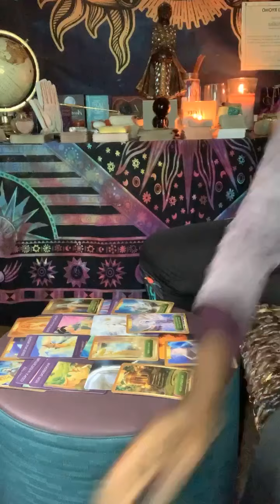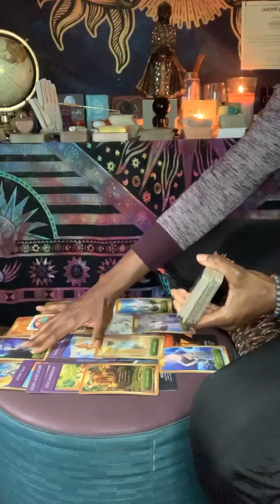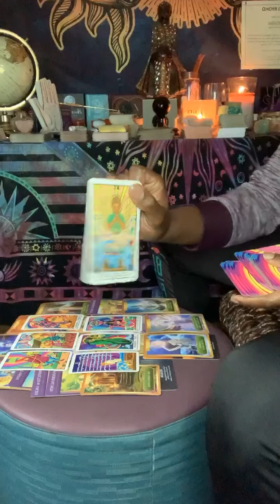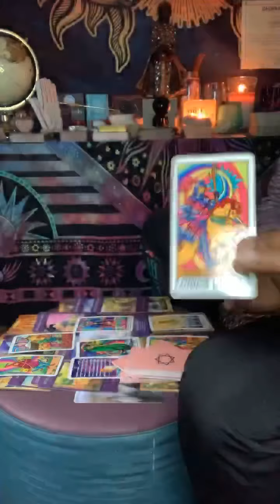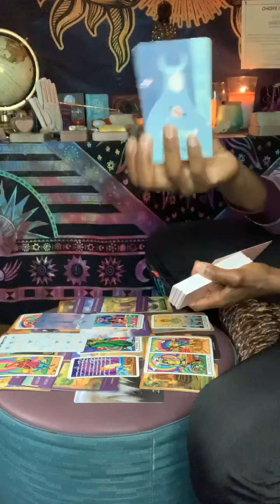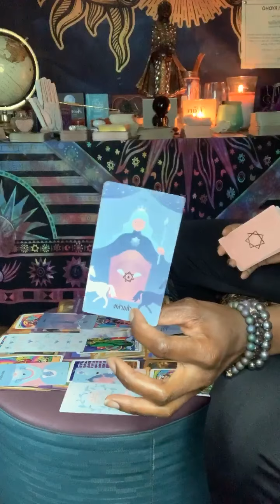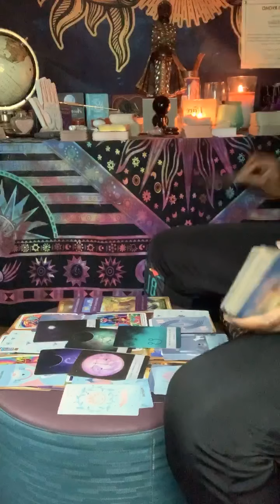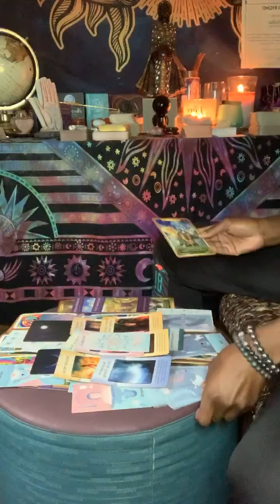Cancer ♋️ Releasing your abuser now is the time to speak the truth and HEAL🦋June mid month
Jasmine here 👋🏾, as  your Spiritual Life coach and Tarot/Oracle reader I’m here to provide you with clarity in the form of grand suggestions  based on the highest probability from the God source, Angels, Guides, Ancestors etc. The information provided should be interpreted in ways that resonates for your story. Also as your spiritual Life Coach please keep in mind I do not possess the credentials to provide any type of medical advice..Energy readings may resonate for your past, present or future... Roles maybe reversible, if it does NOT fit please do not force it. Check out your other zodiac planetary placements for additional information .🧚🏾‍♀️

🙏🏾PEACE❤️LOVE💫LIGHT